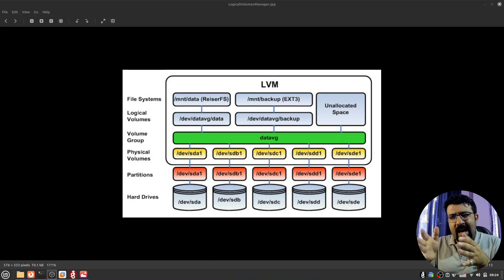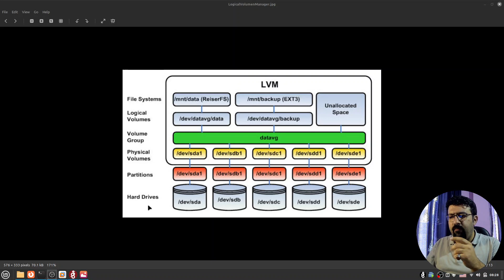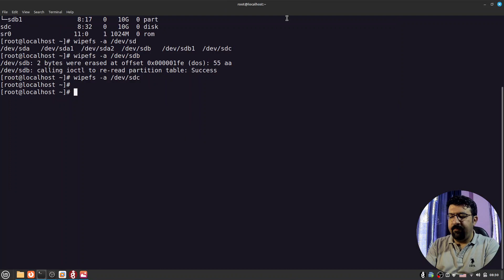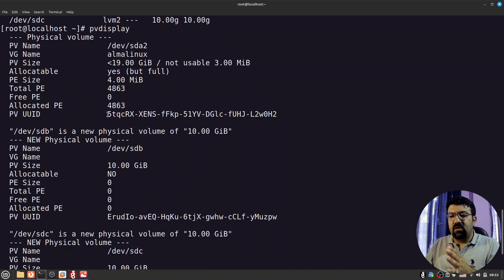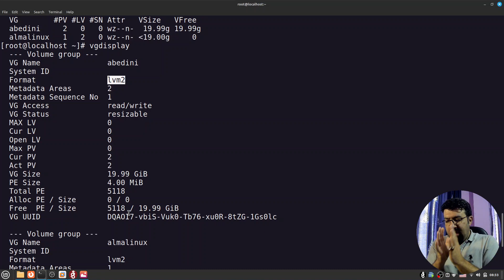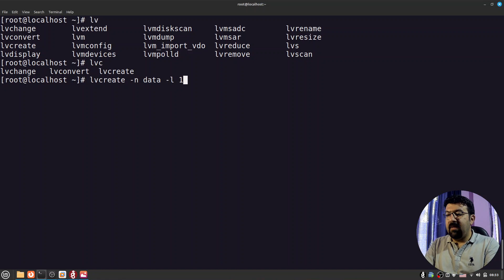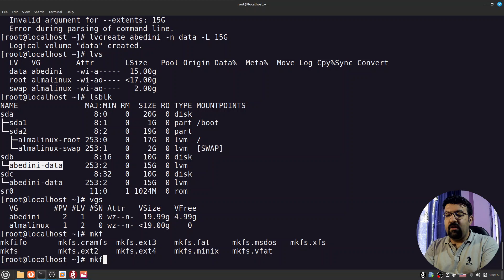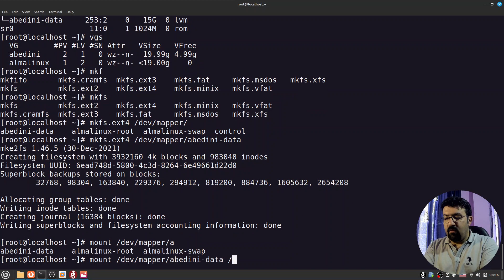دوره دیسکهای لینوکسی(بخش ششم ورود به دنیای LVM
در این بخش شما با سه سطح اولیه پیاده سازی LVM در ساختار لینوکس آشنا می شوید.
ساختار  LVM بسیار ساده و روان قابل پیاده سازی اولیه است که در این بخش شما مشاهده می کنید، برای شروع شما با سه فرمان آشنا می شوید

فرمانهایی که با pv شروع می شود که وظیفه آن ساختار دیسکها است
فرمانهایی که با vg شروع می شود که وظیفه آن ایجاد یک فضا یکپارچه از دیسکهای سخت افزاری است.
فرمانهایی که با lv شروع می شوید که وظیفه این فرمانها مدیریت کردن بخشهایی است که در قالب یک والیوم در اختیار کاربر قرار می گیرد و قابل فرمت شدن و استفاده است.

در همه این فرمان ها می توانید از s برای نمایش وضعیت خلاصه و display برای نمایش وضعیت کامل این بخش استفاده نمایید